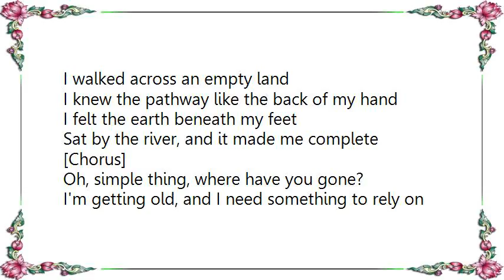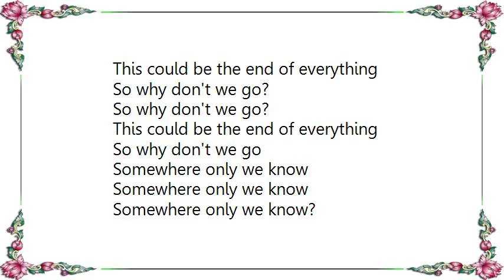Keane - Somewhere Only We Know Live Lyrics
[Lyrics Keane - Somewhere Only We Know Live]

[Chorus]

[Chorus]